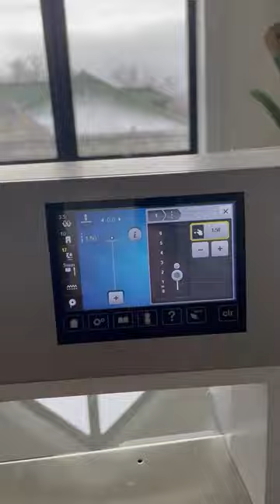How To Stop Fabric Fraying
When piecing a quilt you can stop fray-prone fabrics from unraveling with one simple trick—make your stitch length smaller. That’s it!

I love mixing and matching fabric substrates. In this next AdventurelandQuilt I’m using chambray, quilting cotton, a cotton/linen blend, 100% linen, a loose woven cotton AND flannel! Oh, and some lawn for the backing. Yikes! That’s a lot of different weaves and textures getting sewn together. By taking my stitch length down from 2.5 to 1.5, I can keep my typical 1/4” seam allowance and not worry about the raw edges fraying and creating future holes.

Is using this many different fabrics in one quilt nuts? Have I finally lost it?? I’ll let you know tomorrow… 😅🤪